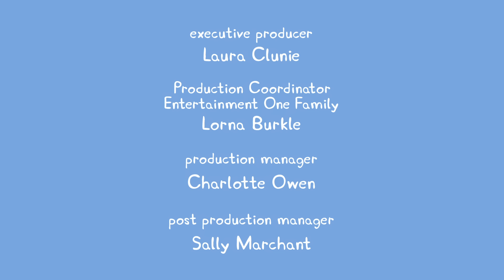English Cartoon | Peppa Pig New Episode #630